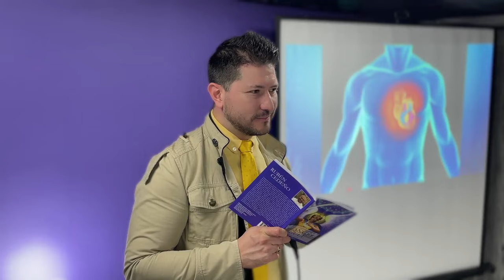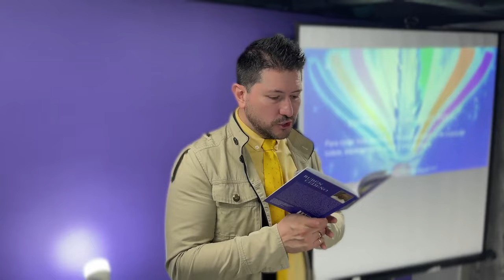TU ARCÁNGEL MIGUEL